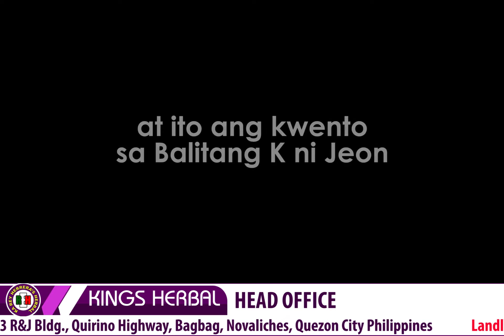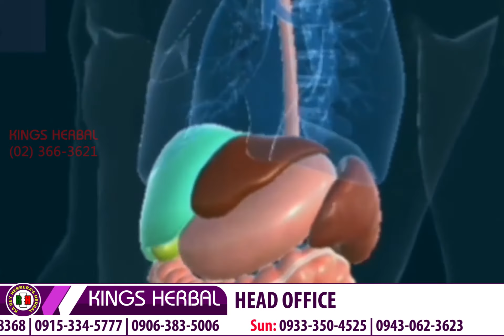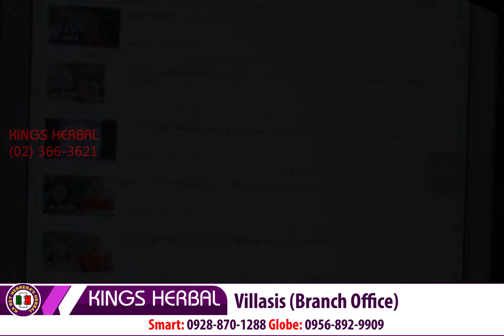Balitang May K | TB-MENINGITIS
PAANO BA NASUSUKAT ANG PAGMAMAHAL NG ISANG INA PARA SA KANYANG ANAK❓❓❓

Tutukan❗ Dito sa.

BALITANG MAY K❗

Ang kwento ng PAKIKIPAGLABAN sa sakit ng isang 8-Taong gulang na bata na si Jeon,
nagkaroon ng TB-MENINGITIS.
Na-COMATOSE❗❗❗
Natulungan❗❗❗
At ang pagsasakripisyo ng isang Inang OFW NA SI MOMMY JEENIE❗

PANUORIN❗❗❗

BALITANG MAY K❗